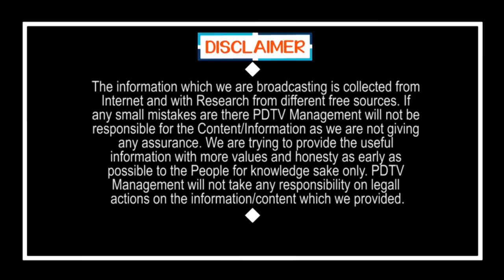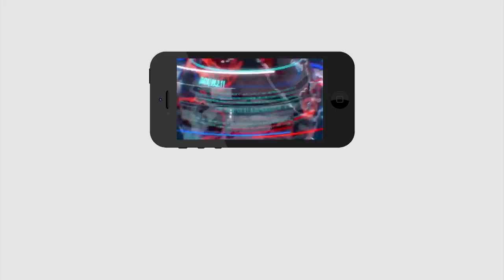Public Comment On Chandrababu Praja Chaitanya Yatra | Public Talk | Vijayawada | PDTV News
చంద్రబాబు  ప్రజా చైతన్య యాత్రపై కామెంట్ చేసిన పబ్లిక్ | Public Comment On Chandrababu Praja Chaitanya Yatra | PDTV News